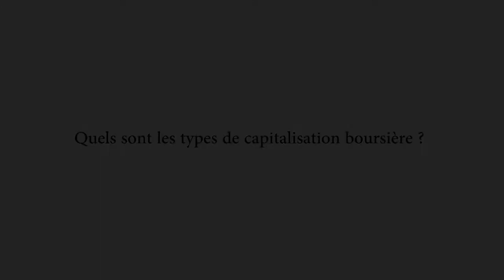BT Global - Quels sont les types de capitalisation boursière?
Jacques Lacroix, Associé et Gestionnaire de portefeuille chez BT Global Growth discute des différents avantages d'investir dans divers capitalisations boursières au Canada.